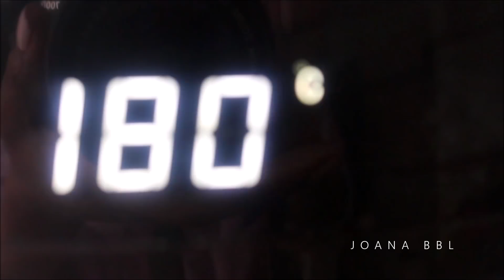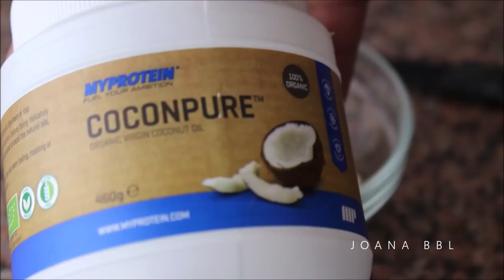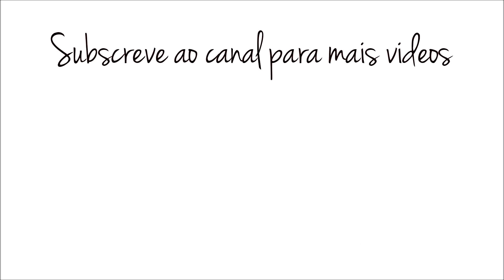10 Receitas - Ideias Para Fazer Na Air Fryer | Fritadeira Sem Óleo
Para o vídeo de hoje trago mais 10 ideias simples para fazer na fritadeira sem óleo, air fryer.

1- Pota na air fryer
Retirar a pele da pota. Envolver a pota num saco com farinha de espelta, sal, pimenta preta e pimenta caiena. Pincelar a pota com azeite. Levar a air fryer por 10 min nos 180 graus.

Utilizem algum tipo de gordura, apenas com farinha não fica apetitoso.

2- Batatas congeladas na air fryer
Cobrir as batatas com algum tipo de gordura - 1 a 2 colheres de sopa - dependendo da quantidade. Deixar a cozinhar por 15 minutos nos 200 graus.

3- Beringela na air fryer
Cortar as beringelas às fatias. Temperar com sal pimenta preta, alho em po e azeite. Levar a airfryer por 8 minutos nos 180 graus.

5- Tofu na airfryer
Cortar o tofu semi firme aos cubos. Temperar com sal, curcuma, molho soja, molho picante, pimenta preta e 1 colher de sopa de amido. Misturar. Levar a airfryer por min nos 180 graus.

6- Banana caramelizada na air fryer
Cortar a banana às rodelas. Misturar com curcuma e canela. Levar a airfryer por 5 min nos 180 gaus.

8 min nos 180 graus.

9- Nuggets de frango na air fryer
Triturar as bolachas de milho. Passar o peito de frango cortado aos cubos, já temperado no ovo batido e de seguida pelas bolachas de milho. Levar à airfryer por 17 min nos 180 graus.

10- Bolo na air fryer
Qualquer receita que tenham. Deixar a cozer nos 180 graus entre 05 a 15 minutos- Os minutos vão depender da quantidade.

💛Se acharam o vídeo útil não se esqueçam de subscrever ao canal, e assinalar o sininho 🔔 no YouTube para poderem acompanhar todas as minhas partilhas na hora 🙂

►SOBRE MIM
O meu nome é Joana, sou Mãe de um menino com 2 anos de idade, tenho 28 anos e sou apaixonada por tudo o que envolva alimentação saudável, musculação e organização. Criei o meu Blog em 2012, com o intuito de partilhar a minha rotina e conquistas em relação ao meu novo estilo de vida. Passado sensivelmente 3 anos após a criação do meu Blog, em finais de 2014 decidi aventurar-me no YouTube, onde podem encontrar algumas das receitas que vou fazendo, de uma forma simples e sem complicações.